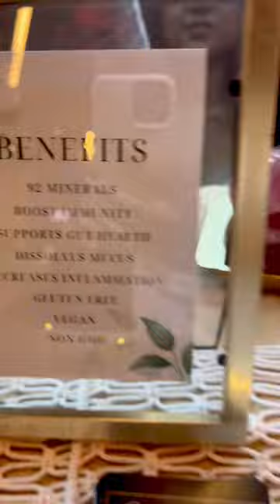Gummy Bears that are good for you! Sea Moss gummies are her secret!